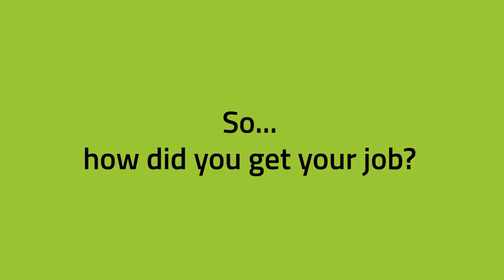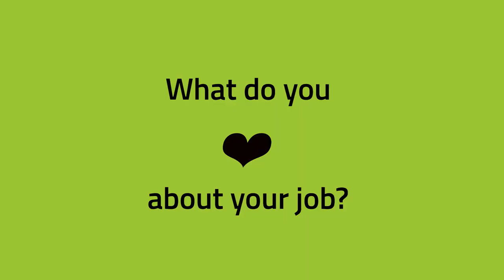Edinburgh Napier University | Angelika: Ecotourism graduate at Glentress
MSc Ecotourism graduate Angelika tells us about her graduate role at the Scottish Forestry Commission, and why she loves working at Glentress.